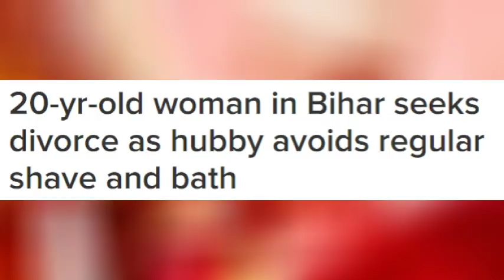பீகார் மாநிலம் விஷாலி மாவட்டத்தை சேர்ந்த மனீஷ்ராம் செய்ததை பாருங்க | Thoothupura